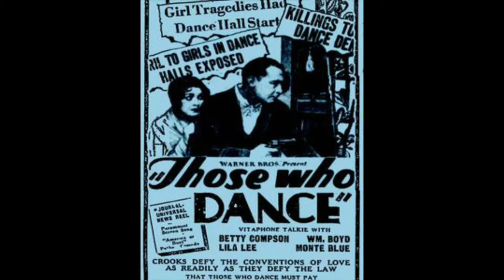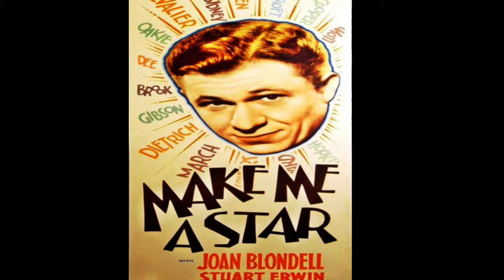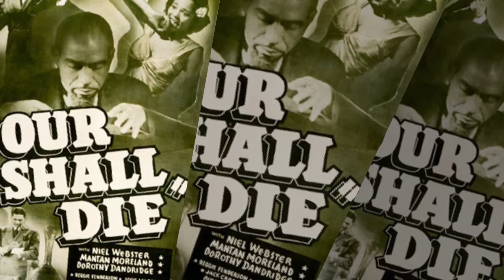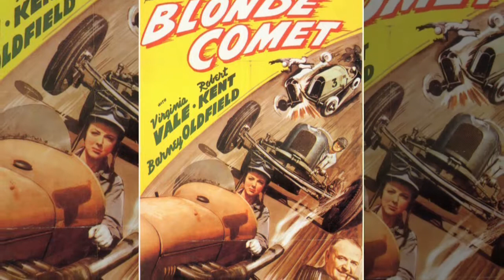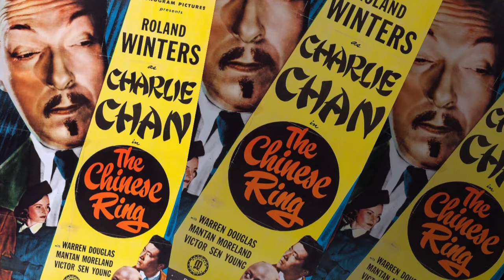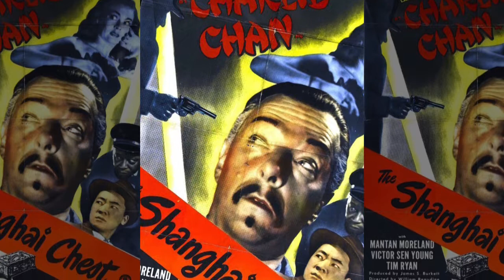WILLIAM BEAUDINE FILMS (1924-1948)